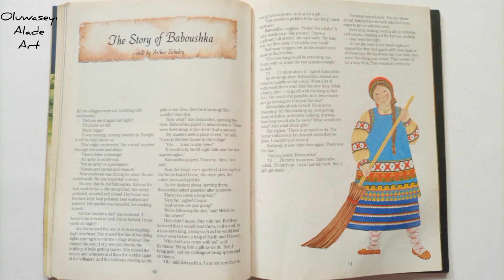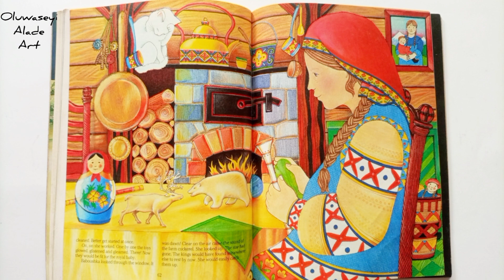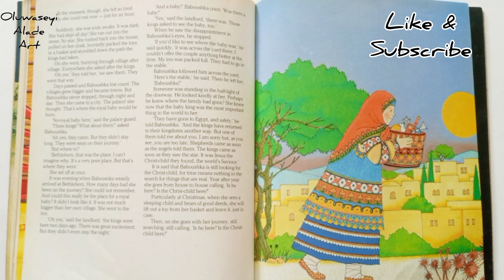New toys for baby Jesus Christmas -Read aloud book for kids and adults - Russian folklore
Let's read aloud the story of Baboushka who met the kings seeking the Christ child. would she go with them or be too busy with chores to celebrate the special baby?

The story of Baboushka is a popular Christmas story from Ukraine, Russia, and Asian countries.